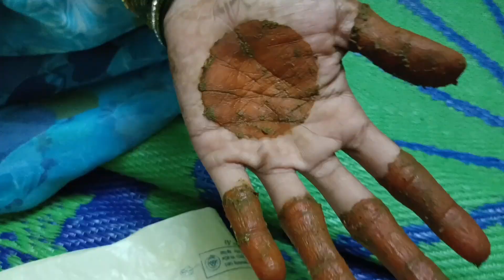Daily Life In Village..